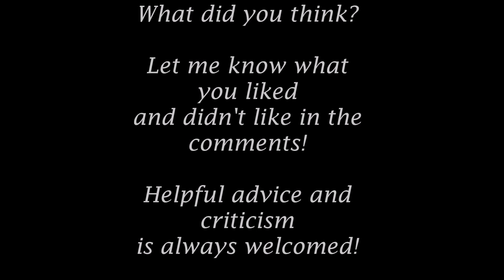The Jolt: Prologue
The prologue to my book, The Jolt, read by Phillip Gibson.

Background by Santhan Vutha.

My book isn’t a horror story, though it does have some elements of horror later on. It’s mainly a suspense/thriller, super-human story.